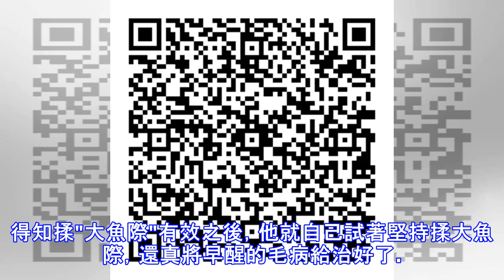失眠是危害健康的「無形殺手」！兩個小訣竅讓你一次睡個夠！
長期失眠是嚴重危害人類健康的「無形殺手」，給人的生活帶來很大的危害。睡眠問題會進一步導致神經——內分泌系統紊亂，產生抑鬱、焦慮、精神緊張等情緒；嚴重的大腦皮層功能失調和植物神經紊亂還可導致精神病、神經官能症等疾病的出現。所以才有 「一個人如果連續3天不睡覺，則精神失常近在咫尺」的說法。一、失眠的8大危害1、會讓人愚鈍睡眠對於一個人的思維和學習能力有重要的促進作用，缺乏睡眠會從多方面影響著人的認識過程。首先，睡眠不足可損害人的注意力、警覺性、專注性、推理能力以及解決問題的能力，這些可導致你的學習和工作效率變低。2、可導致抑鬱症隨著時間的推移，睡眠不足和睡眠障礙可導致抑鬱症。失眠與抑鬱症有著密不可...